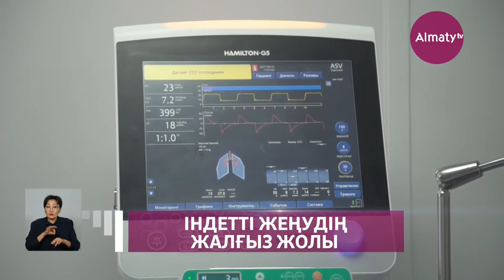Алматыда мүмкіндігі шектеулі жандар жаппай вакцина салғызып жатыр (22.09.21)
Коронавирус мүгедектігі бар адамдар үшін аса қауіпті. Сондықтан аурудың алдын алып екпе салғызу керек. Арна тілшісі Жанар Ғаниқызы вакцинадан бас тартпау керек деп санайтын мүмкіндігі шектеулі жандармен тілдесіп қайтты, деп хабарлайды Almaty.tv.

Богдан Джепка – 23 жылдан бері бірінші топ мүгедегі. Айтуынша, былтыр отбасымен коронавируспен ауырған. Созылмалы ауруларының көптігіне байланысты алғашында екпе салғызуға жүрексініпті. Алайда, дәрігерлермен кеңесе келе өзін және жақындарын қорғау үшін вакцина салғыздым дейді.

«Инфекционист, иммунолог дәрігерлер сараптама нәтижелерін әбден тексеріп, екпеден бас тартуға ешқандай негіз жоқ екенін айтты. Керісінше, біз үшін вакцина салғызу маңызды. Ауырып қалған жағдайда да жеңіл өткереміз. Вакцина қай заманнан бері тексерілген әдіс. Сондықтан еш күмәнданбау керек», - деді қала тұрғыны Богдан Джепка.

Ал Ұлан Іңкәрбаев Алматыдағы мүмкіндігі шектеулі жандар арасында алғашқылардың бірі болып екпе салғызған. Туғанынан церебралды сал ауруымен ауыратын, Бостандық ауданы мүгедектер қоғамының басшысы осылайша вакцинаның еш қаупі жоқ екенін көрсеткісі келеді.

«Екпені алу керек. Өйткені ол адамдар оны тегін алып жатыр, еш кезек жоқ, мүмкіндік бар. Енді неге алмасқа? Керісінше, ауруға тез шалдығатын адамдар бірінші кезекте алуы керек», - дейді қала тұрғыны Ұлан Іңкәрбаев.

Әлемде сағатына коронавирустан 236 адам, тәулігіне шамамен 6 мың адам көз жұмады екен. Вакцина қайғылы статистиканың бір бөлігі болудан сақтайды. Ал дәрігерлердің айтуынша, мүгедектік немесе созылмалы аурулардың болуы екпе салғызуға қатаң шектеу бола алмайды. Мамандар әр жағдайға жіті талдау жасап, толық тексергеннен кейін ғана егу пунктіне жібереді.

«Үзілді-кесілді екпе алуға болмайды деген нәрсе жоқ. Бүйрек аурулары, құрысу синдромы бар аурумен ауыратындарға, жақында ғана инсульт, инфаркт алғандарға әзірше екпе алмай қоя тұру керек. Алайда денсаулығы жақсарып,оңалту кезеңінен өткеннен кейін дәрігер қабылдауына барған жөн. Әбден тексергеннен кейін, еш алаңсыз екпе салғызуға болады», - дейді № 12 қалалық емхананың педиатр-дәрігері Светлана Постнова.

Жаппай вакциналау ғасырлар бойы өзінің тиімділігін дәлелдеді. Cоның арқасында қызылша мен шошқа тұмауының таралуы 99 пайызға, көкжөтелдің таралуы 81 пайызға төмендеген. Полиомиелит пен паротит туралы мүлдем ұмыттық. Сондықтан халық арасындағы екпе туралы ақпараттандыру жұмыстары жүйелі түрде жүргізілуі тиіс дейді мамандар.

«Вакциналау кезінде ауру тудырмайтын бірақ сонымен қатар иммундық жауапты қауіпсіз генерациялайтын инактивацияланған немесе әлсіздендірілген вирусты пайдаланатын фрагменттер пайдаланылады. Басым бағыттарды қолға алып, ақпараттандыру жұмыстары жүргізілген жағдайда, біз өзімізді және жанымыздағы достарымызды қорғайтынымызға кәміл сенуімізге болады», - деді Қазақ ұлттық қыздар педагогикалық университеті жаратылыстану институтының директоры Гаухар Байташева.

Бүгінде екпе алған алматылықтардың саны 1 миллионға жуықтап қалды. 930 мыңнан астам адам вакцинаның бірінші компонентін алса, 823 мыңнан астам адам екінші дозасын салғызған. Мегополисте 160 вакцинация пункті жұмыс істейді. 237 вакцинация бригадасында 1 028 медицина қызметкері жұмылдырылған.

Жанар Ғаниқызы, Мадина Оқас, Жасұлан Өмірзақов, «Алматы» телеарнасы